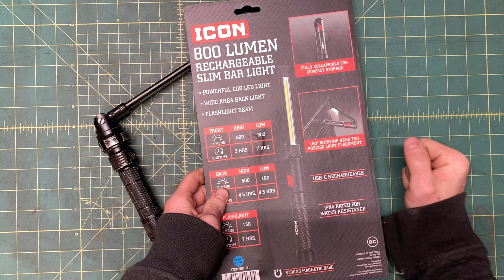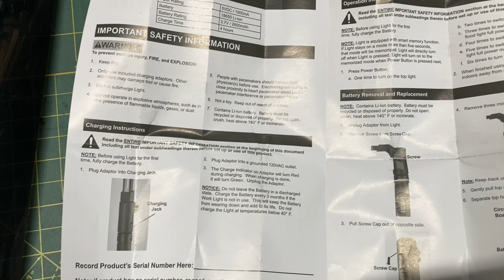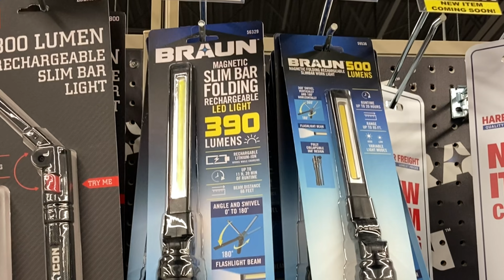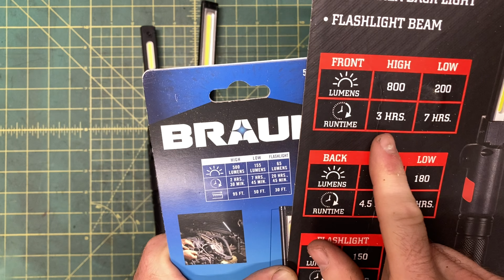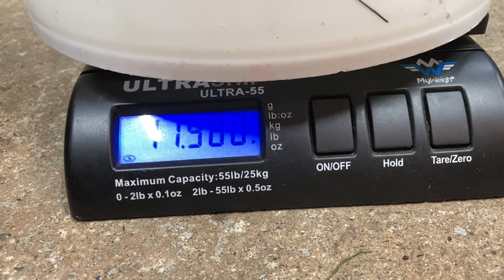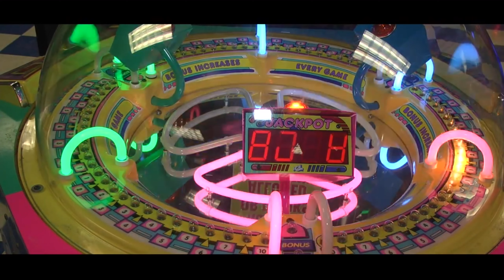New 2022 Braun & Icon Worklights From Harbor Freight: Unboxing, Review, & Teardown- Which Is Better?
Unboxing, review, and full teardown comparisons  the new Icon 800 folding worklight (SKU 59103) and the new upgraded Braun 500 lumen slim folding worklight (59536). Which one is better? Are they an improvement over the OG Braun worklight? (56329)